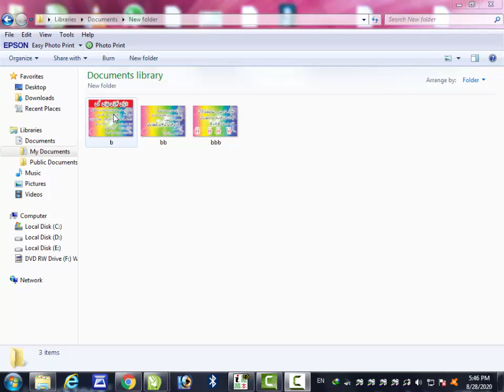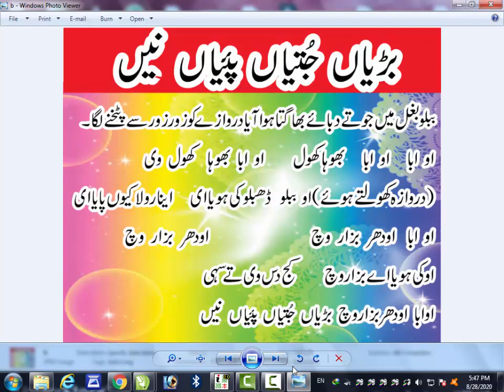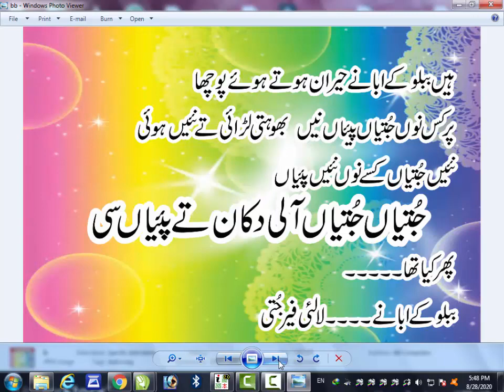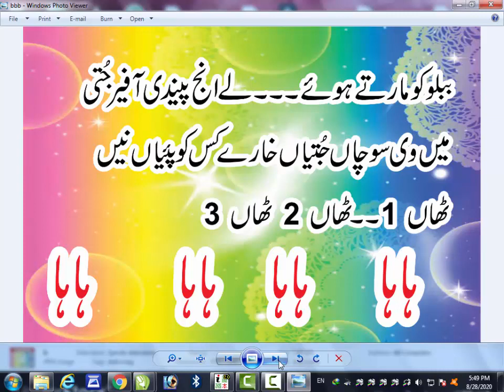laughing enjoying/best laughing enjoying for all /laughing is the best medicine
laughing is the best medicine speech
ہنسنا منع ہے کےا
ہنسی بہترےن علاج ہے